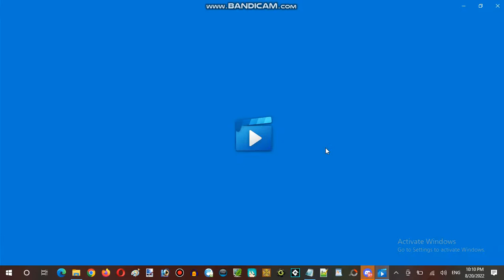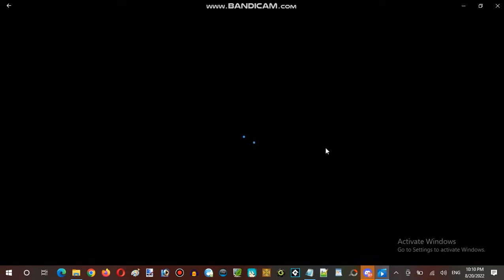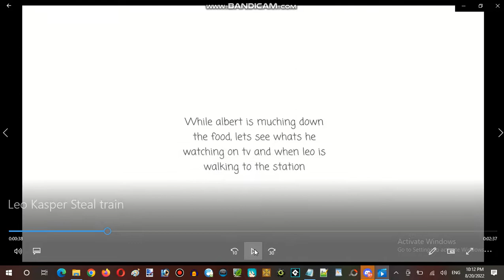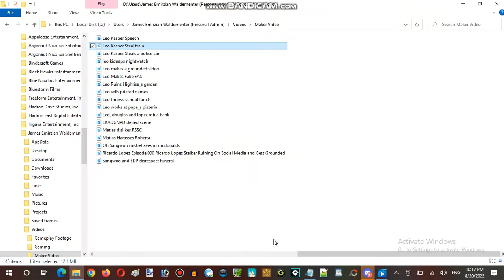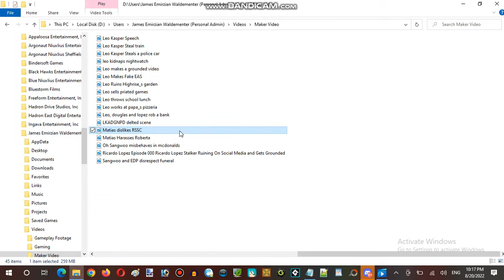Saturday Anime Night Time Streaming Hour at Terminal Internet Reality Establishment 07 Part 11